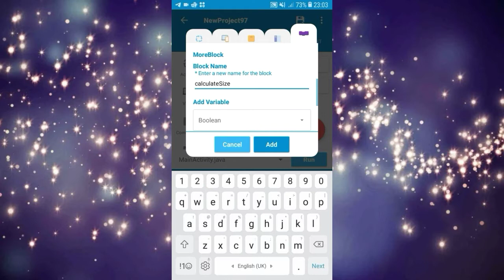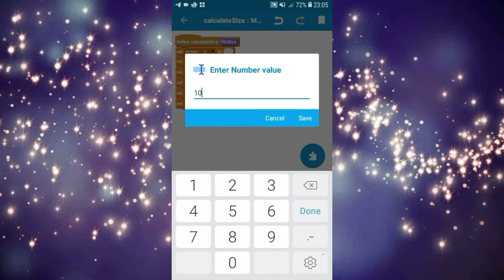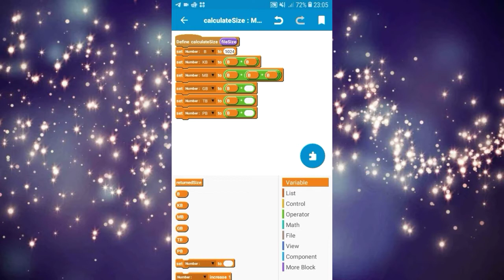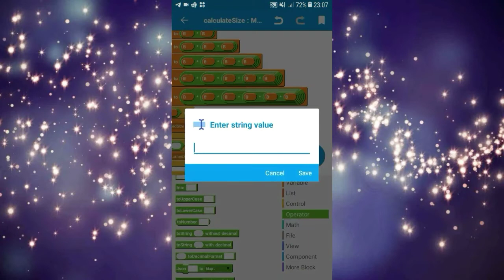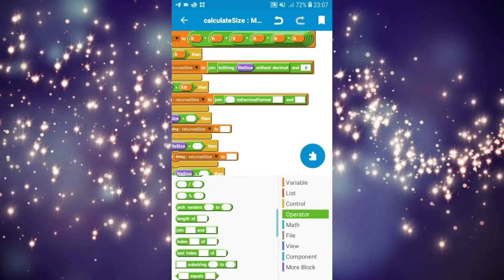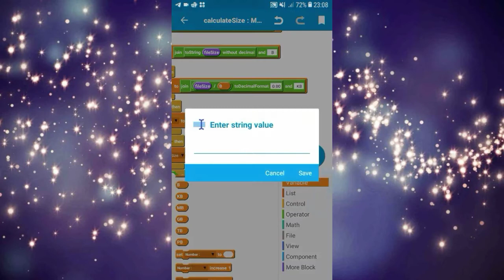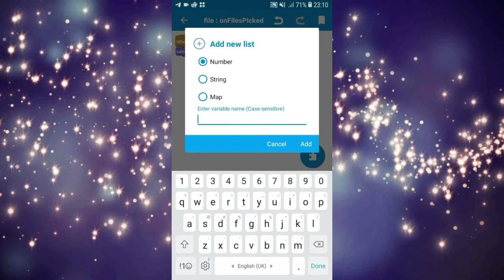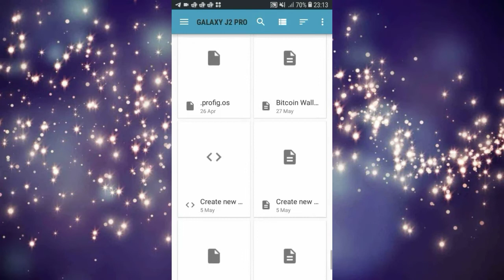How to Get File Size | Sketchware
About: Stanley Buwek Lab is a Youtube channel where you will find tech, reviews, app or tutorial videos about Sketchware.